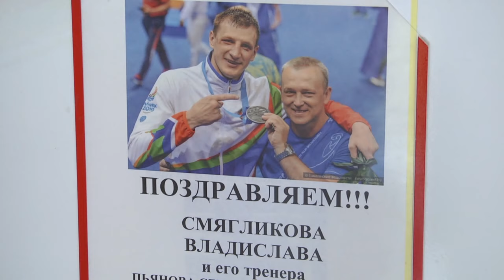Итоги II Европейских игр для боксеров и легкоатлетов